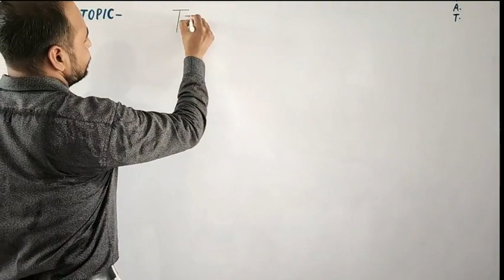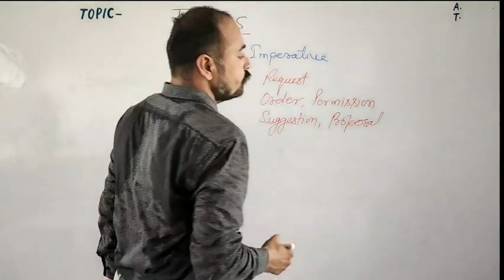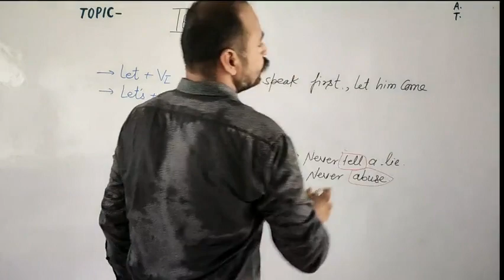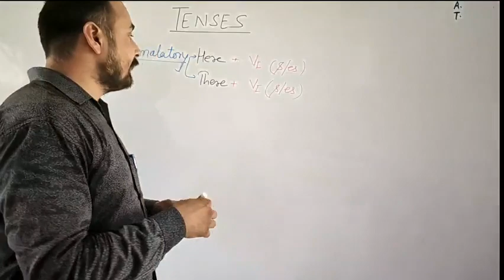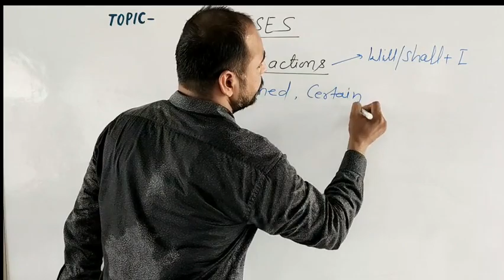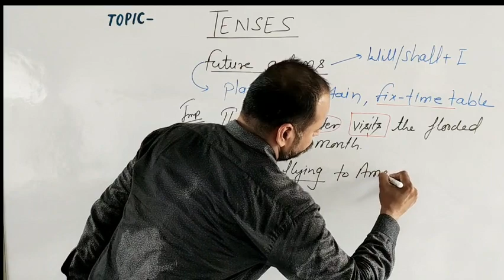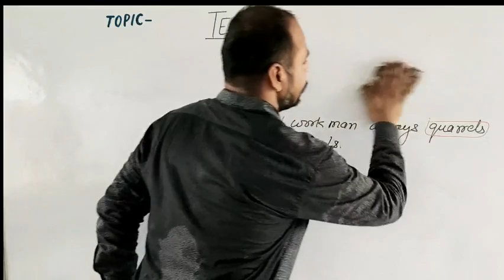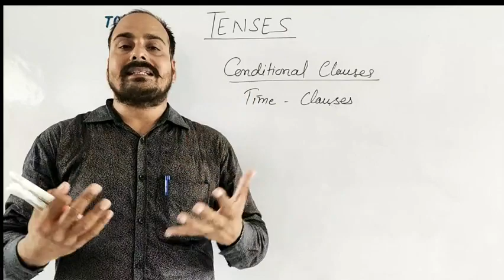Present Indefinite Tense --- full explanation in hindi... For all exams